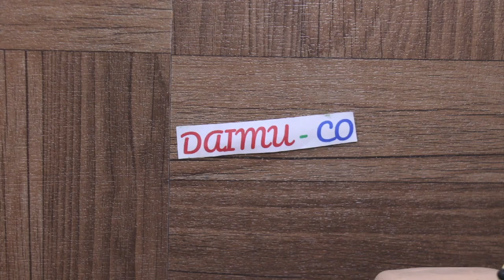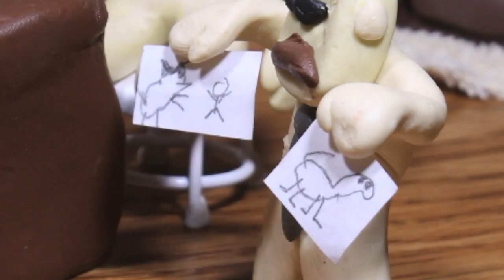Practice Makes Perfect - Clay Animated Skit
From me and mine to you and yours.

uhhhh clay animated skit uh funny animation ok. oh claymation.